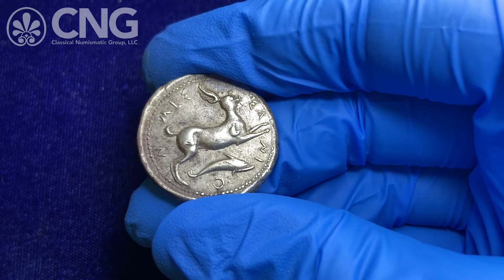CNG 117, Lot 44